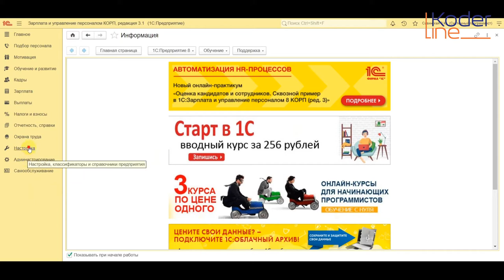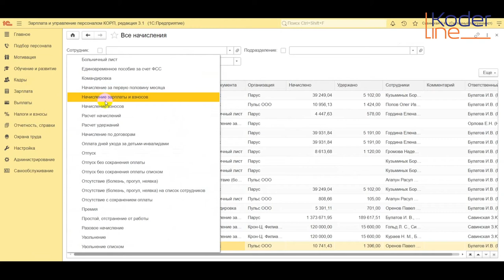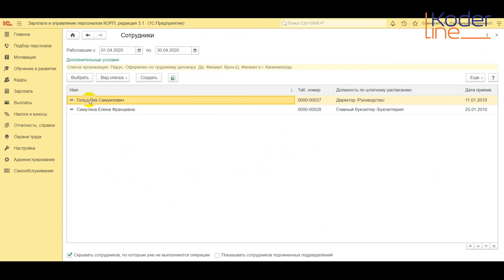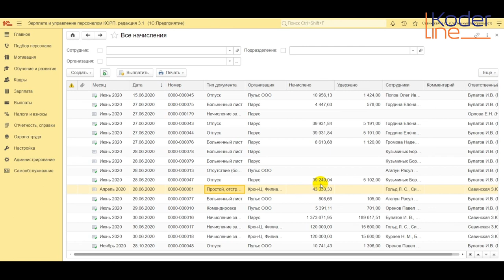Ролик «Оплата времени простоя в 1С:ЗУП в связи с ситуацией по короновирусу»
Компания «Кодерлайн» предлагает ознакомиться с роликом «Оплата времени простоя в 1С:ЗУП в связи с ситуацией по короновирусу»